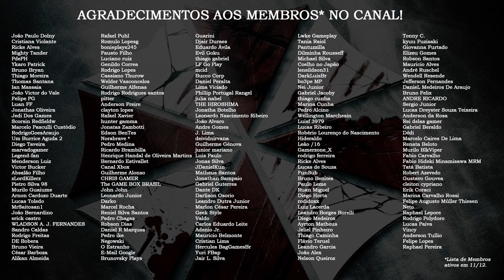Especial: A HISTÓRIA da Família Ashford 👑 | DATABASE EXPLICA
Dezembro é o mês dos acontecimentos de Resident Evil CODE: Veronica, então este vídeo é para exaltar a Família Ashford e sua linhagem lendária, de Veronica a Alexia, além de explicar a ligação da família com a Umbrella.